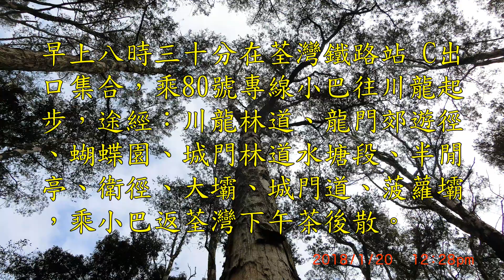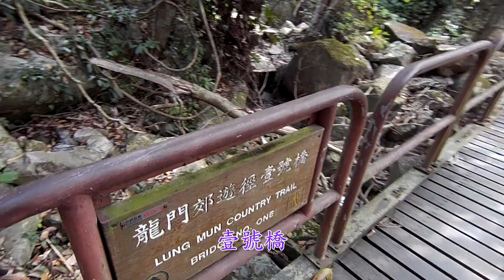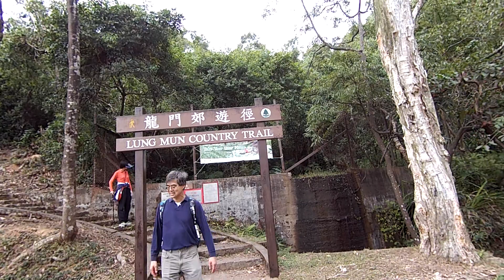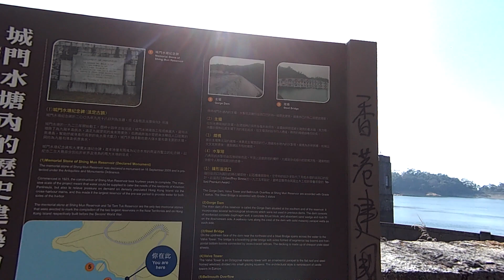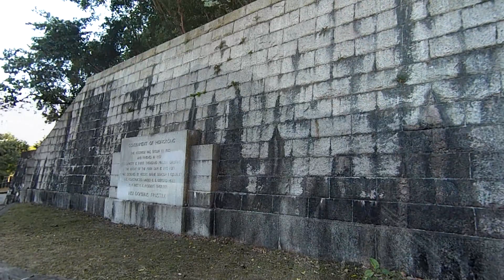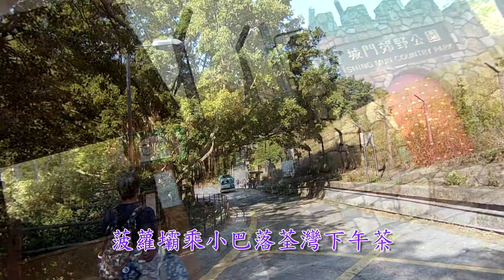2018-01-20 龍門郊遊徑城門水塘 (城市三人小組)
早上八時三十分在荃灣鐵路站C出口集合，乘80號專線小巴往川龍起步，途經：川龍林道、龍門郊遊徑、蝴蝶園、城門林道水塘段、半閒亭、衛徑、大壩、城門道、菠蘿壩，乘小巴返荃灣下午茶後散。